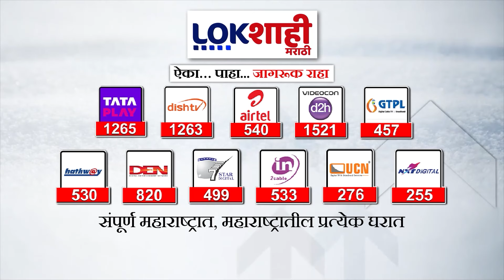Adhalarao Patil | आढळराव पाटील अजित पवार गटाच्या दिलीप मोहिते यांची भेट घेतली